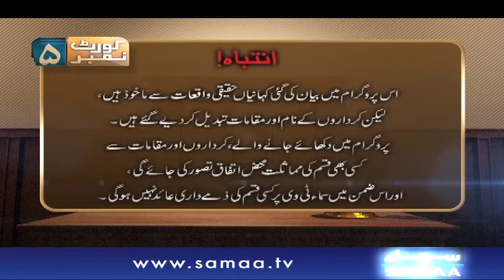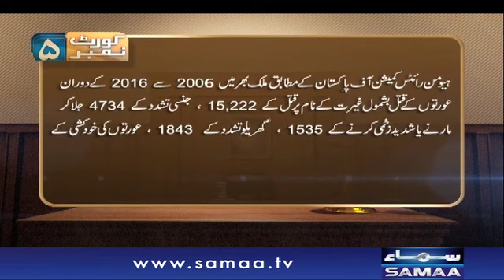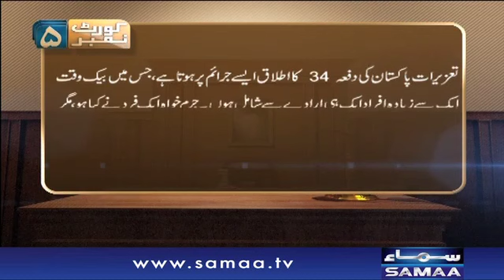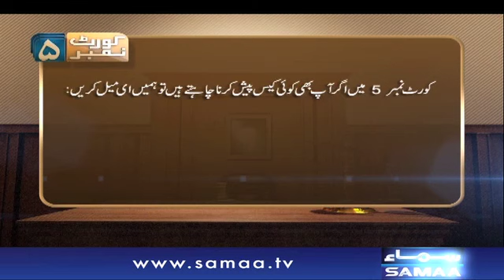Biwi Ke Gold Per Nazar | Court Number 5 | SAMAA TV | 03 Dec 2017